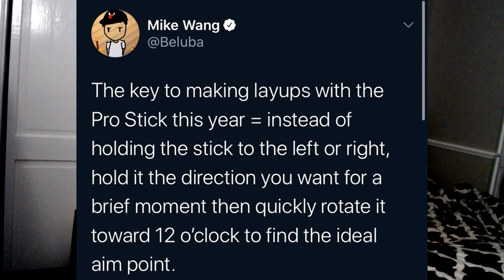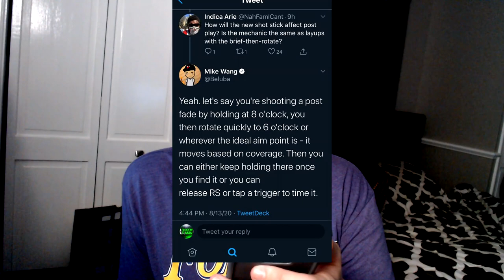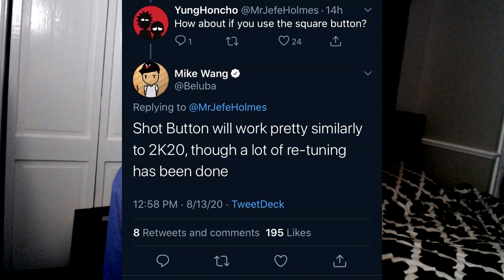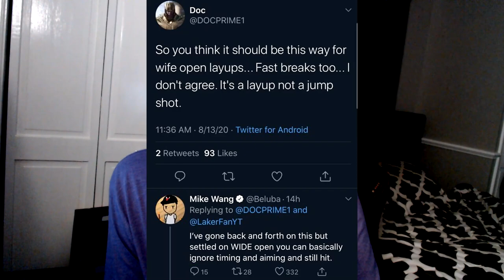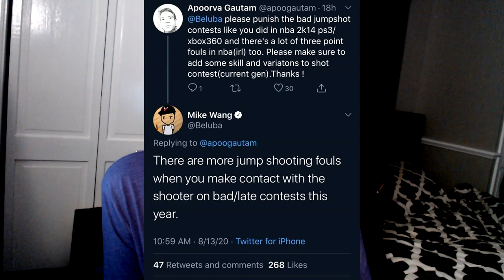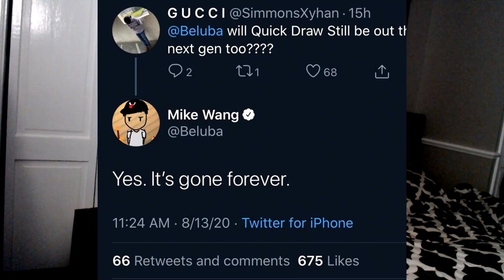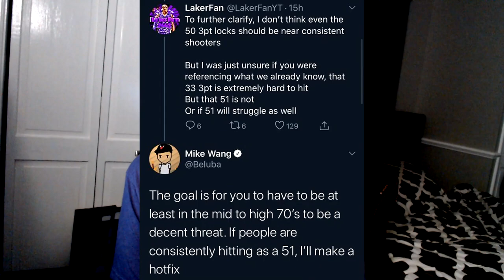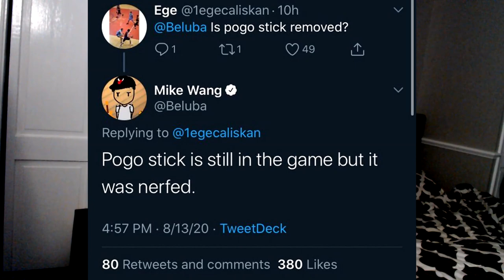MIKE WANG RELEASED GAME-CHANGING NBA 2K21 INFO! NBA 2K21 LEAK AND 2K21 NEWS!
LockEmUpJMan